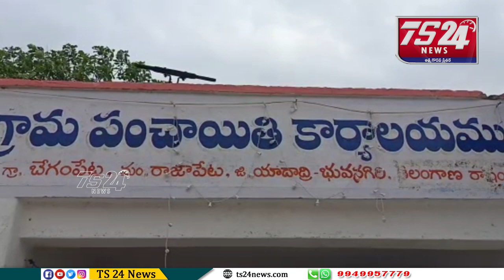రాజాపేట మండలంలోని బేగంపేట గ్రామంలో అంబేద్కర్ వర్థంతి సందర్బంగా నివాళులు అర్పించిన సర్పంచ్|TS24 News